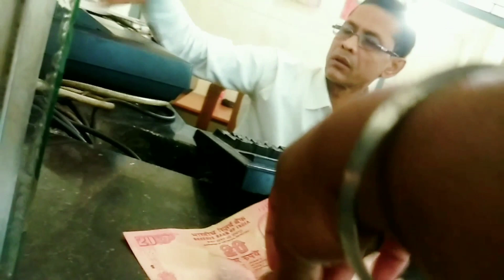KODERMA TO KOLKATA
Hey guys,
Please support my YouTube channel